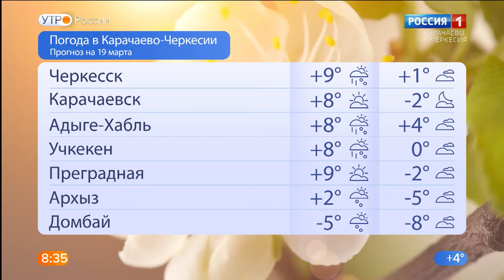Утро России. Карачаево-Черкесия 19.03.2021